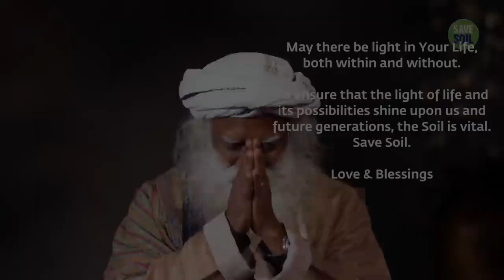Sadhguru Explains the Lore, Legend, and Symbolism of Diwali | Sadhguru - Isha Yoga - Sadhguru